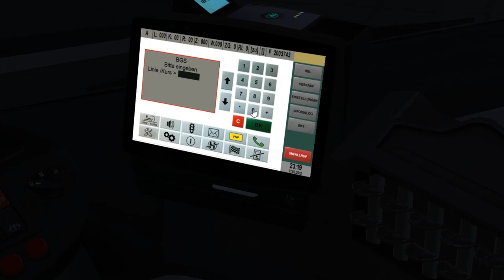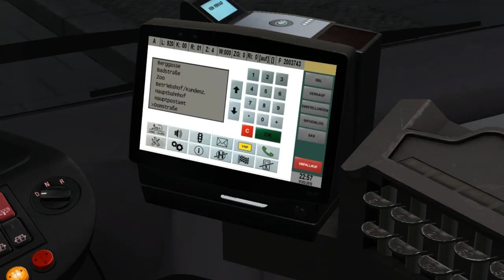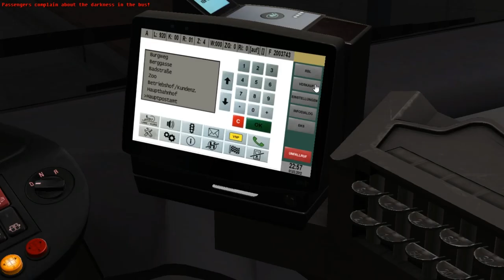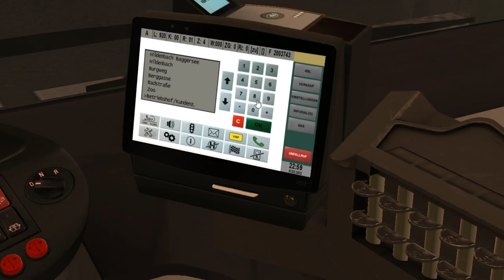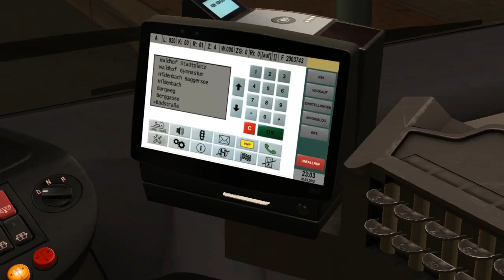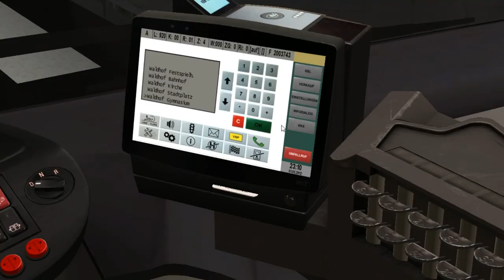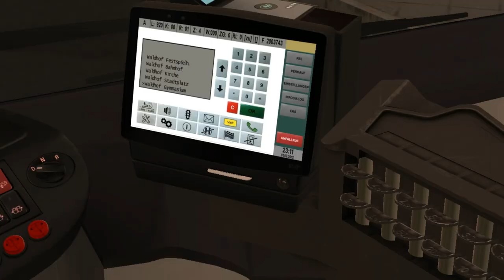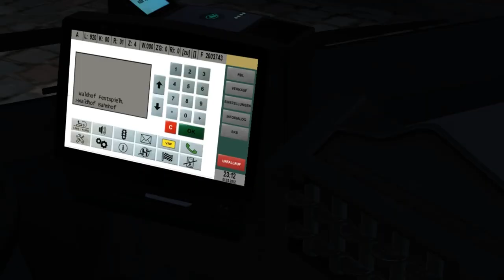MAN A37 Euro 5 (3 d./Voith) on Felsheim 1.0; Line: N20 --- Felsheim ZOB - Waldhof Festspielhaus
It's MAN A37 with 3 doors & Euro 5 engine. Voith transmission.